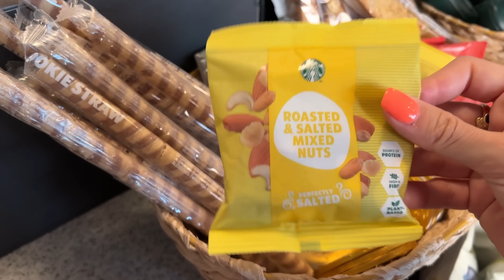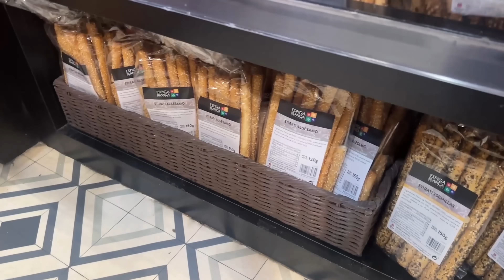24 HORAS COMIENDO en CAFETERÍAS 🍩 Donuts, empanadas...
PREGUNTAS FRECUENTES:
- CON QUÉ EDITO VIDEOS? : ADOBE PREMIER PRO
- QUÉ CÁMARAS TENGO ? : CANON G5X / SONY ALPHA 6400 / SONY ALPHA 7.4
- CON QUÉ EDITO INSTAGRAM: INSHOT VIDEOS / LIGHTROOM FOTOS